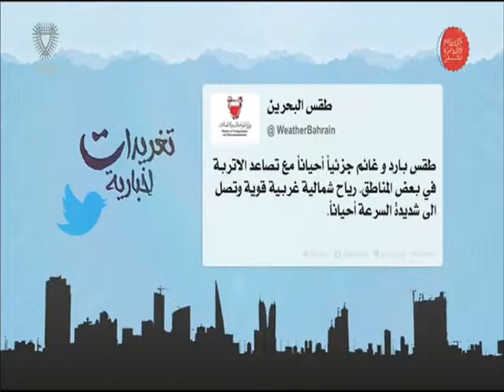البحرين : تغريدات إخبارية 08-12-2015 أعداد عبدالله بوطربوش